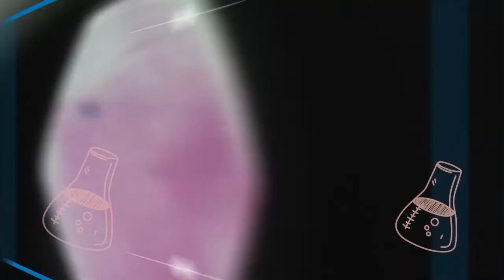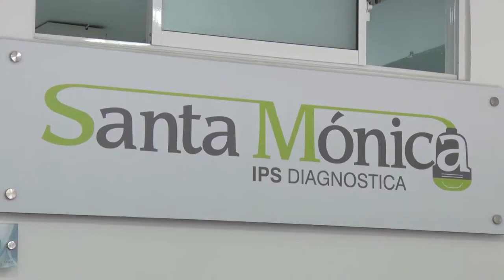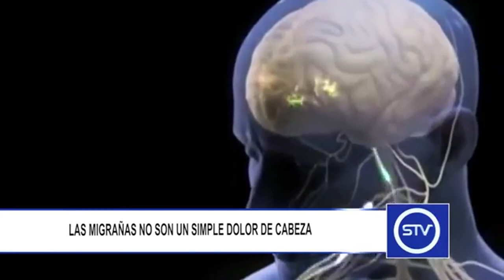LA MIGRAÑA, TEMA DE HOY EN LA SECCIÓN DE SALUD